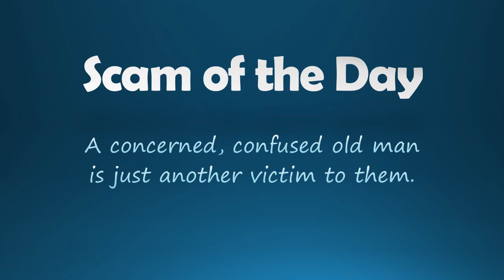Medicare Verification Scam Caller Frightens Old Man with Hospital Bills and Laughs at Him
I receive scam phone calls every day. While my improv skills are weak, I try to waste their time anyway.

I've been wanting to use this idea for a while. Most of the time, when I ask if they're calling "about my surgery," they just hang up. But this woman stayed with me as I pretended to be an old man who is afraid he won't be able to pay for his time in the hospital. That's funny, but it really happens when these scammers steal money and time from their victims, and I want to see how they react when faced with the consequences.